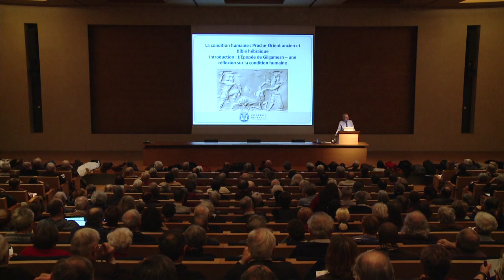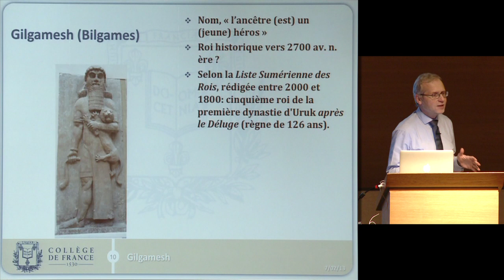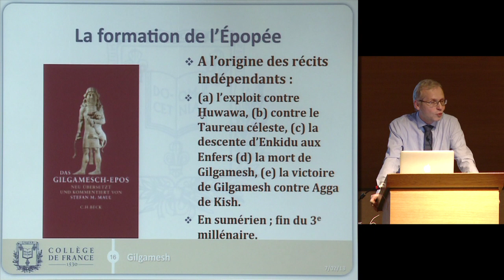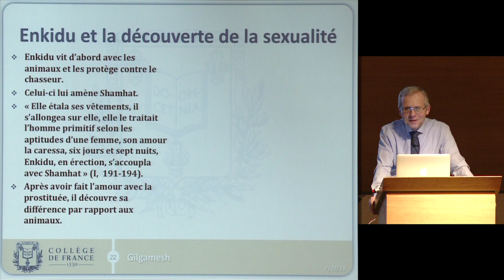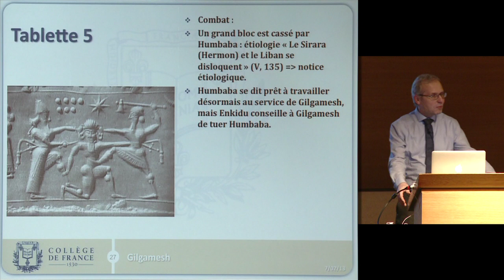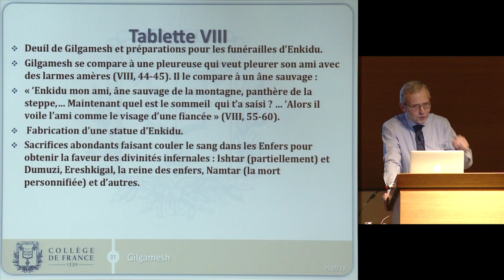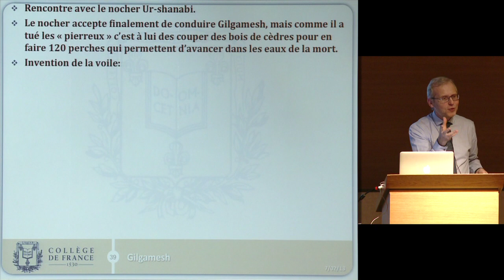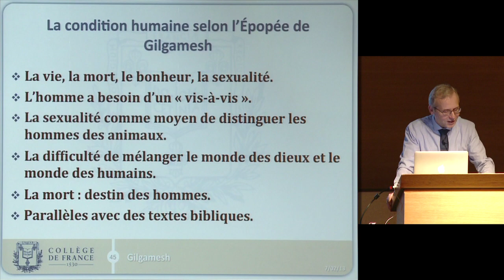La condition humaine : Proche-Orient ancien et Bible hébraïque (1) - Thomas Römer (2012-2013)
Enseignement 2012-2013 : La condition humaine : Proche-Orient ancien et Bible hébraïque
Cours du jeudi 7 février 2013 : Introduction : L'épopée de Gilgamesh lue comme une réflexion sur la condition humaine

Intervenant(s) : Thomas Römer, Collège de France